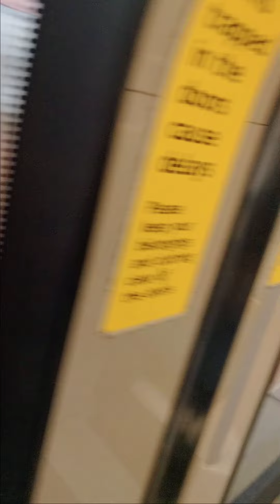2 1995 TS arriving at Finchley Central